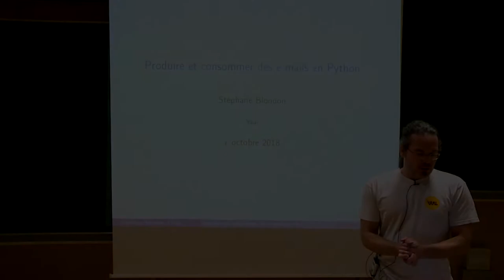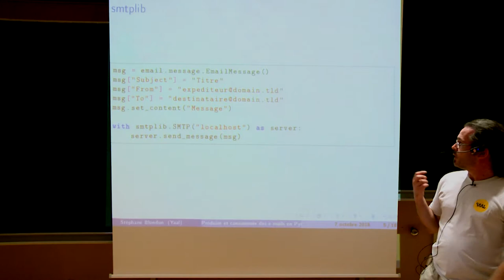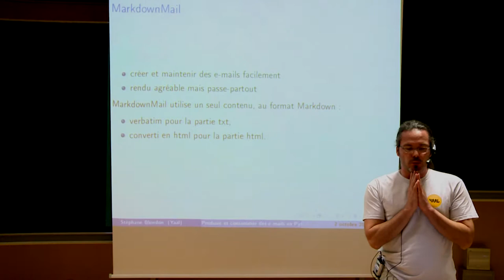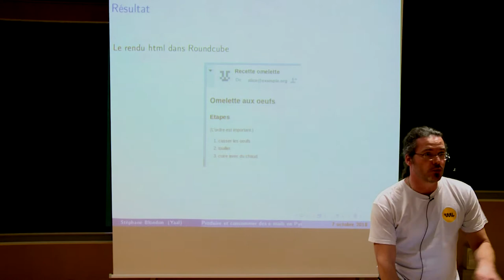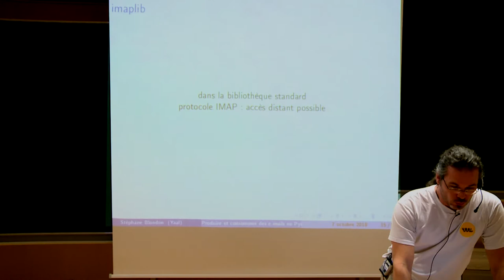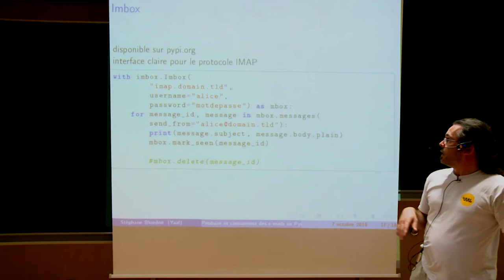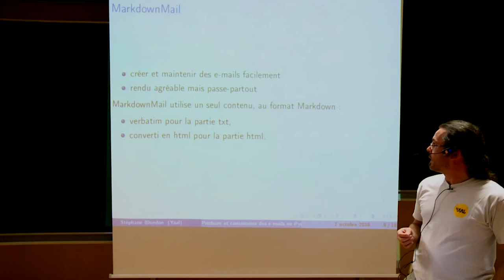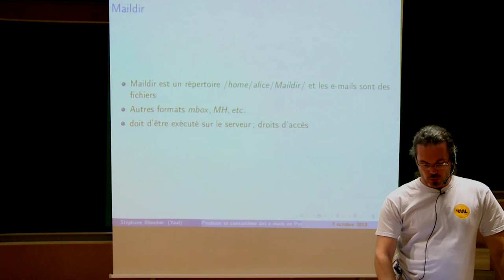PyconFR 2018 - Consommer et . produire des e-mails avec Python : lire, écrire - Stéphane Blondon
PyconFR 2018 - Consommer et . produire des e-mails avec Python : lire, écrire, etc. - Stéphane Blondon